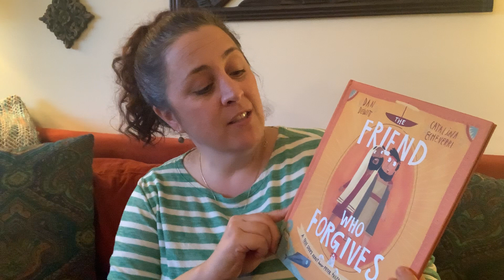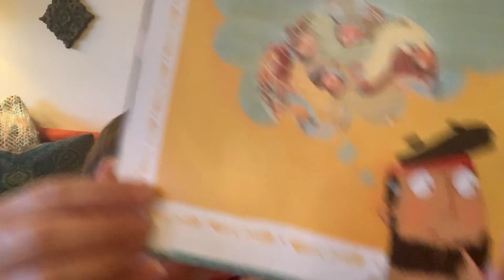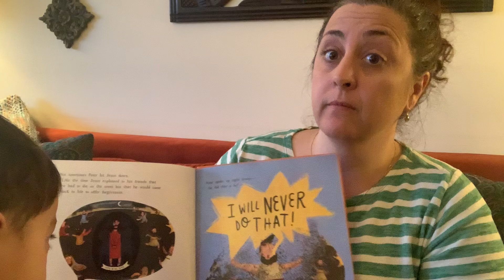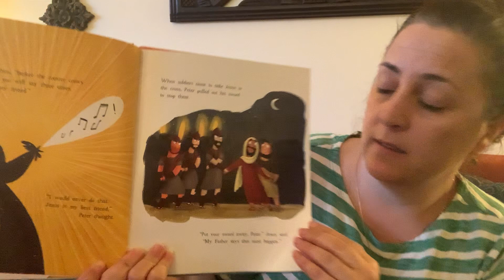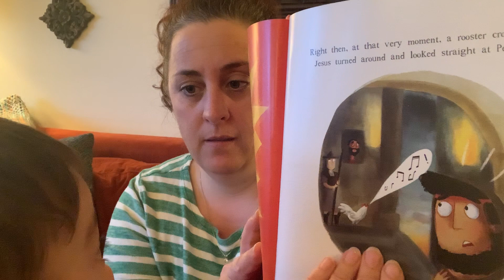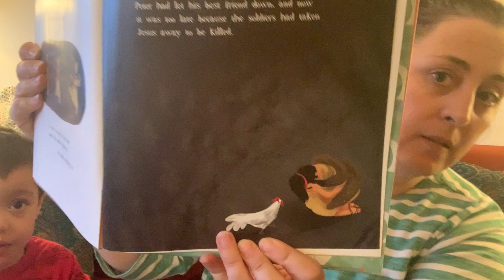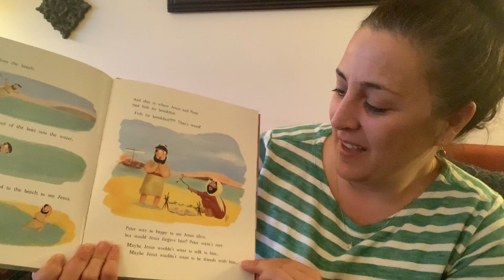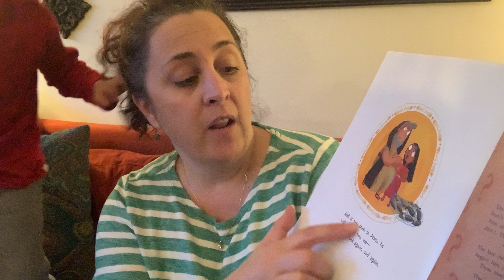Storytime: “The Friend Who Forgives”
Kids, enjoy this story time from Ms Jen's living room! Here's “The Friend Who Forgives” by Dan DeWitt.